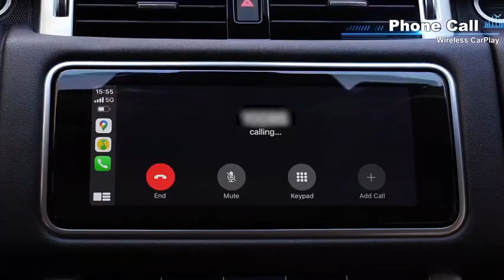Mini Kablosuz Car Play - apple ve android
Mini Kablosuz Araç CarPlay & Android Auto USB Bluetooth Adaptör

Aracınıza kablosuz bir teknoloji dokunuşu katın! Mini Kablosuz CarPlay & Android Auto USB Adaptör, sürüş esnasında cihazlarınızı eller serbest şekilde kullanmanıza olanak tanır. Hem iOS hem de Android cihazlarla uyumlu olan bu Bluetooth adaptör, kolay kullanım ve kusursuz bir entegrasyon sunar.